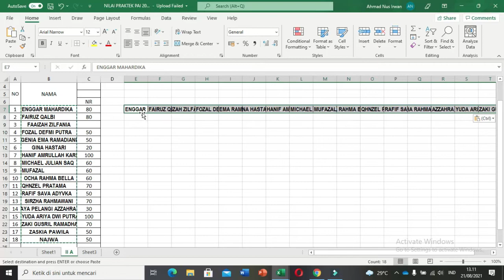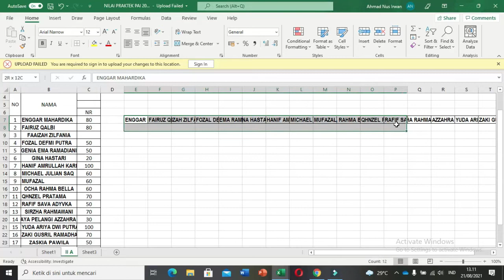MERUBAH DATA HORIZONTAL KE VERTIKAL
Tutorial Excel